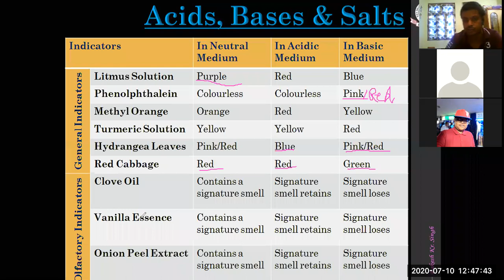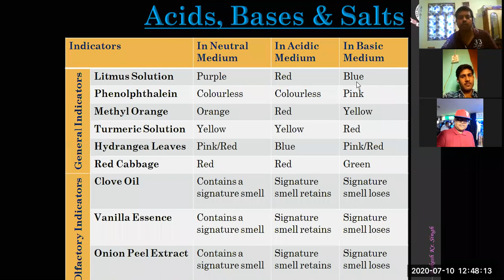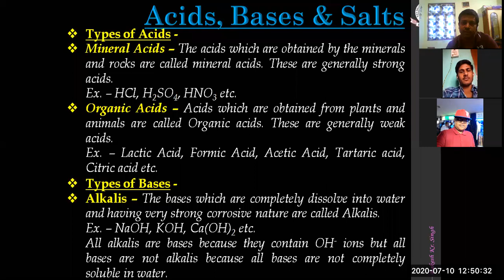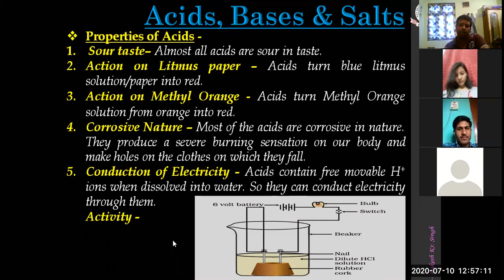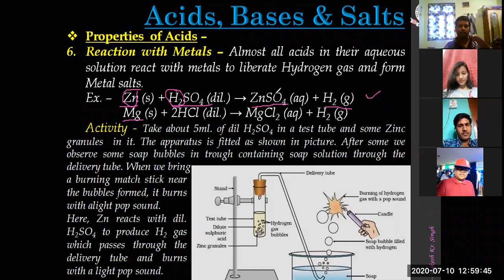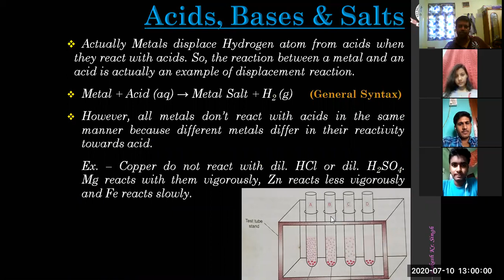Acids, Bases & Salts (Class 10, Date 10.07.2020 Part 2)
Recording of Chemistry Class on Zoom
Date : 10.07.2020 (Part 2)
Lesson 2: Acids, Bases & Salts
Teacher : Rakesh Kr. Singh, DAV Dhanupara, Ara